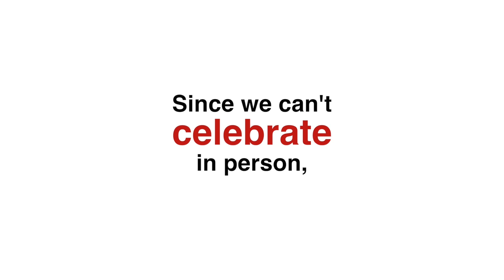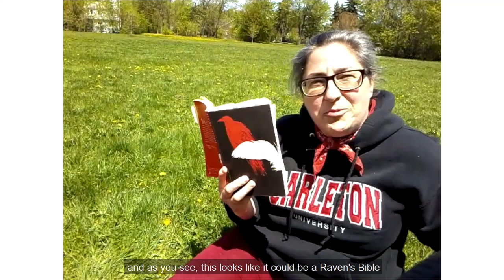The Faculty of Arts and Social Sciences: Dear Class of 2020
Carleton's Faculty of Arts and Social Sciences (FASS) is so proud of your accomplishments and wishes you a bright and boundless future. The world needs you in this unprecedented moment of global change and you are ready to meet its challenges. Please enjoy this collection of messages from faculty across FASS.